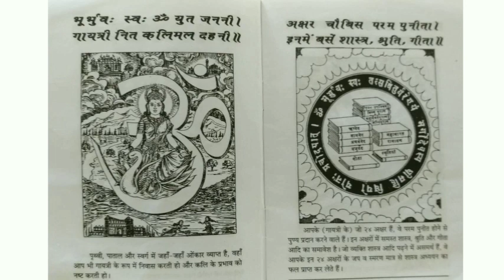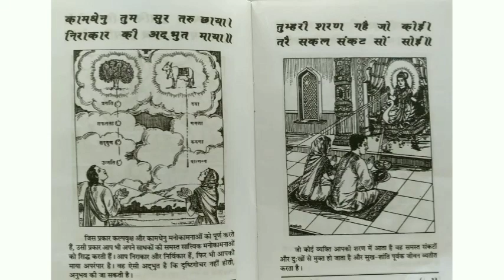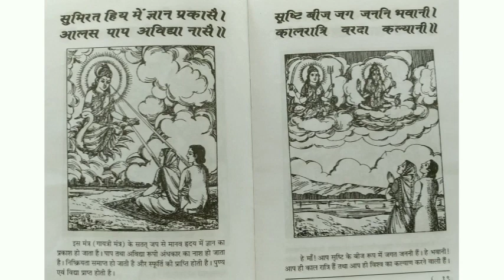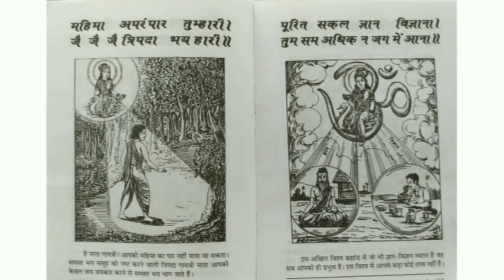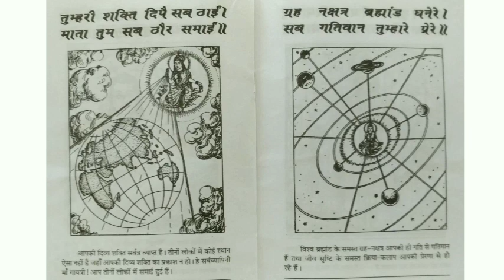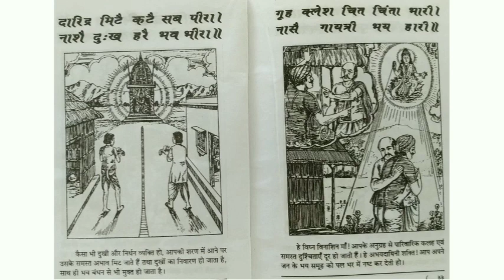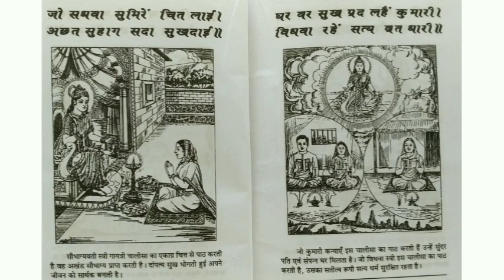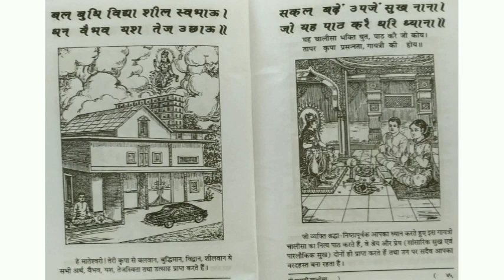Secret of Gayatri Chaleesa ( श्री गायत्री चालीसा के रहस्य - सरल भावार्थ )